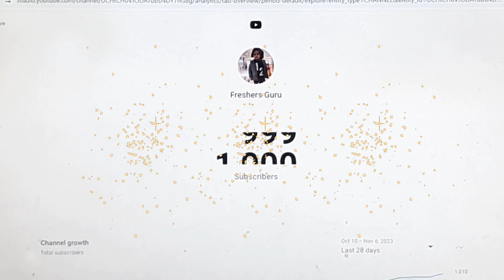How 2 Achieve 1k Subscriber | subscribers Achieved